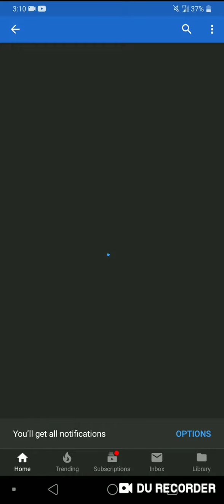Shoutout to: Bugglesplayz